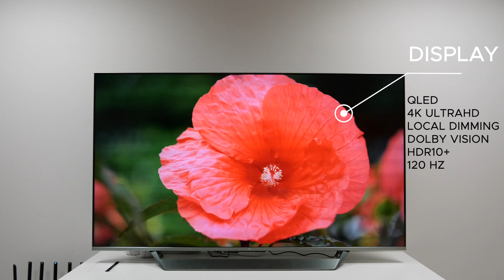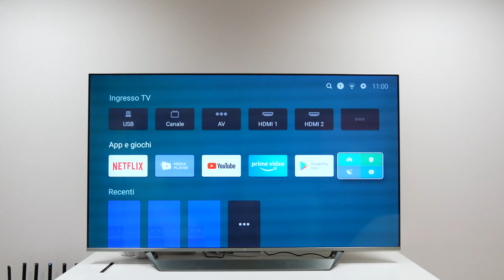Xiaomi lancia una SUPER TV: Anteprima di Mi TV Q1 75"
Dal 10 marzo sarà in vendita in Italia la nuova Xiaomi Mi TV Q1 75", la nuova smart TV dell'azienda cinese che adotta per la prima volta la tecnologia Quantum Dot.

L'abbiamo provata ed ecco tutto quello che dovete sapere!